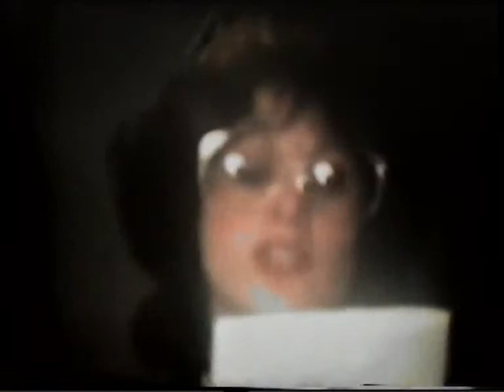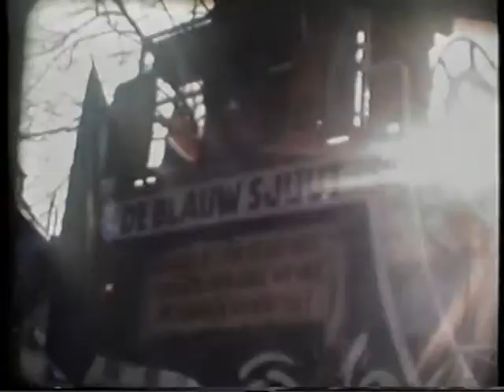GULPEN - 1980: Bejaardencarnaval en de Blauw Sjuut in Gulpen.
GULPEN - 1980:
- Bejaardencarnaval en
16:51 - de Blauw Sjuut in Gulpen.
20:03 - met C.V. De Gaarekiekere en ELF JAAR C.V. De Bergtoppers van het Dr. Ackenshuis.